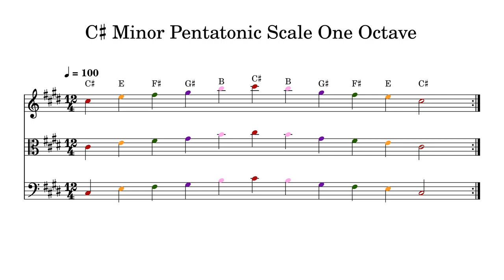C♯ C Sharp Minor Pentatonic Scale One Octave at 100bpm Backing Track Color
Play or sing along. This track features double bass, cello, viola and violin playing C♯ C Sharp Minor Pentatonic Scale One Octave at 100bpm. Sheet music is provided on G treble clef, C alto clef and F bass clef.